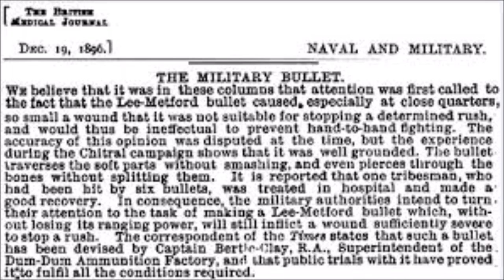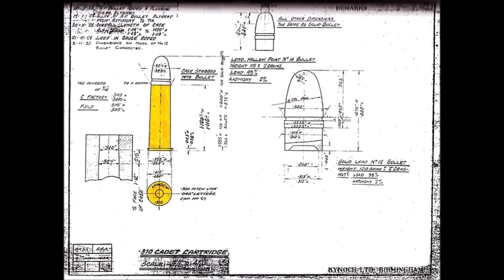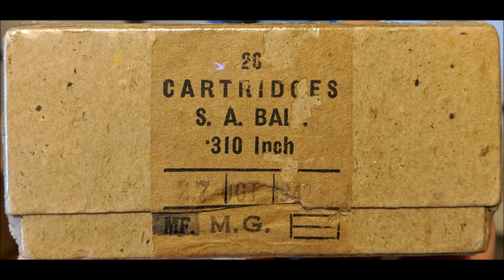The Hague Convention of 1899 and the .310 Martini Cadet Rifle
I briefly describe the history of the prohibition of expanding small arms projectiles by international convention and discuss it's effect on the issuing of .310 Martini Cadet target rifles in Australia during World War 2.

I failed to mention in the video that New Zealand also had .310 Cadet Rifles for training and probably also made use of them for home guard use. I could not find any reference to issue of ball ammunition there during the war although it is likely.